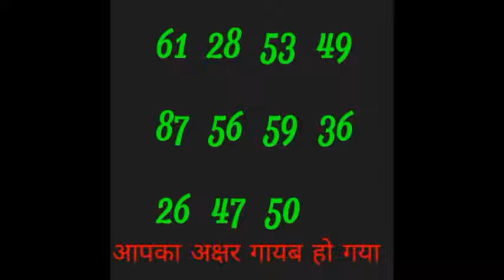لا سحر ولا هم يحزنون ح / ع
منشورات نخبة عين ولمان / للترفيه ليس الا